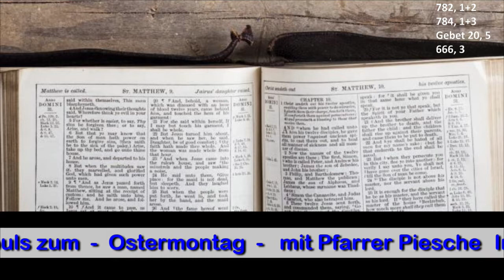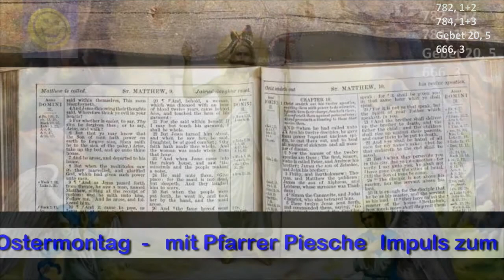Impuls - Ostermontag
Ein frohes Osterfest und eine gesegnete Osterfestzeit!